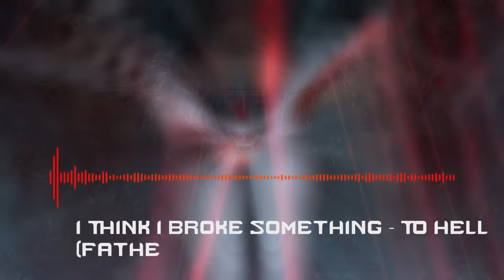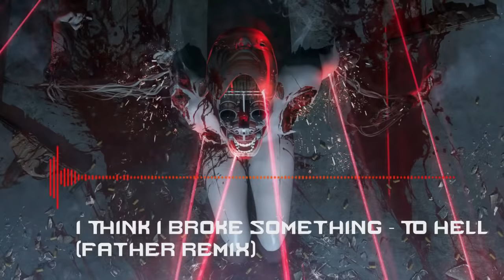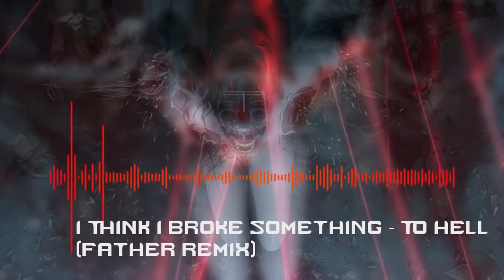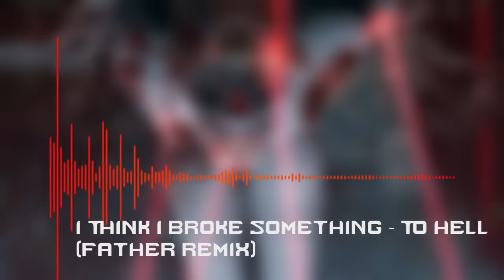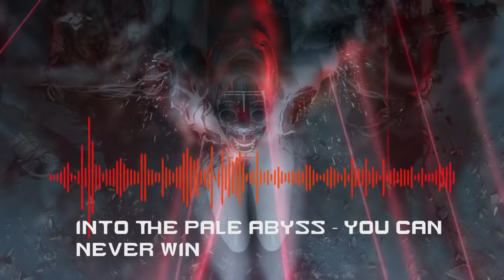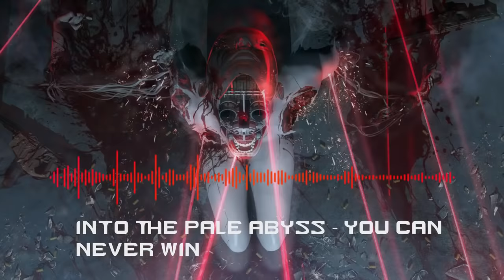TECH NOIR 2 (Cyberpunk Dark Electro, Dark Techno Club Mix)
Yet another batch of Dark Electro, Techno and EBSM I thought would sound great within a game like Cyberpunk 2077. Enjoy!

Tracklist:
00:00 - Hatred - Trauma-
05:13 - Ian Jury - Segmentation Fault
10:19 - I Think I Broke Something - To Hell (FATHER Remix)
16:16 - Into The Pale Abyss - You Can Never Win
20:32 - Unholy - Ego Sum Deus
25:27 - Owl Vision - Death Fetish
30:21 - AGLORY - Nyctophilia
35:19 - Gesaffelstein - Viol
41:03 - Moris Blak - UMBRA
46:19 - Ravayek - Insolence
53:01 - MATHEMATIC - Kult Industry
56:13 - AIRMANN - The Blackening
1:00:37 - Crackboy - Hilinner (Gesaffelstein Remix)
1:06:29 - Revizia - Hypocrisy

Artwork by John Sweeney

Cyberpunk Ruiner Cyberpunk 2077  Dark Techno Dark Electro Industrial Techno Music Mix EBSM